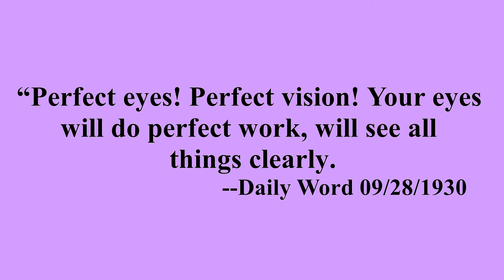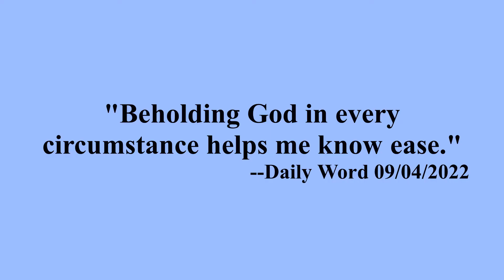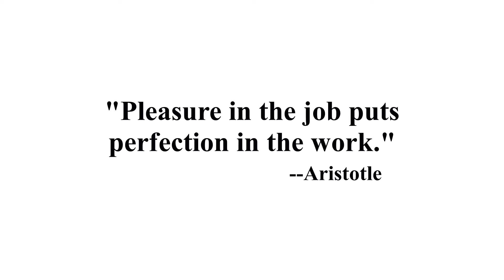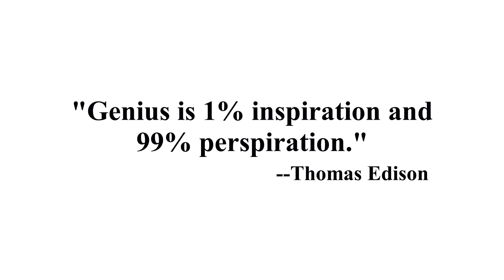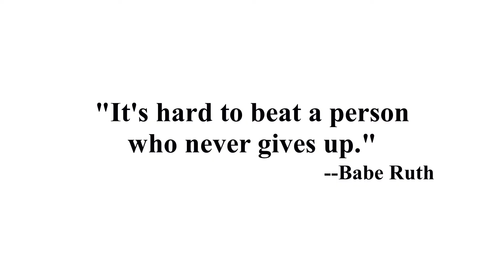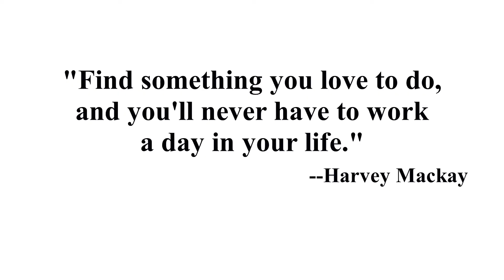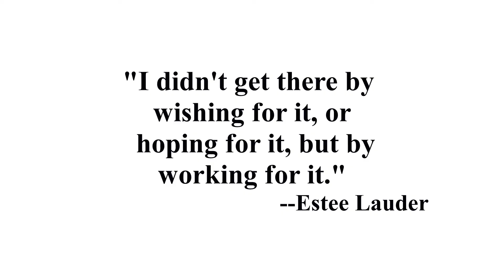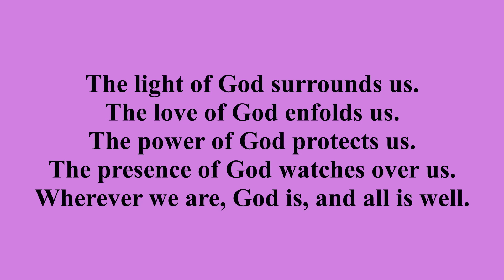09 04 2022 Service